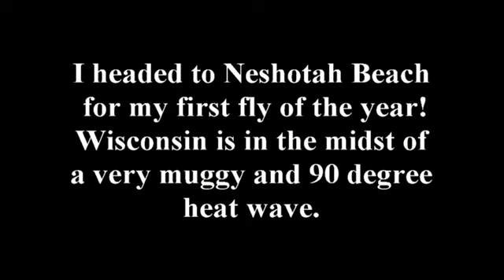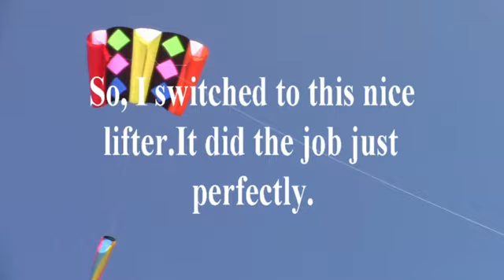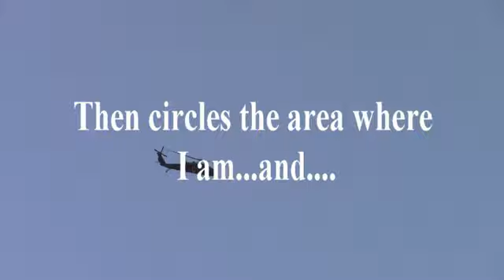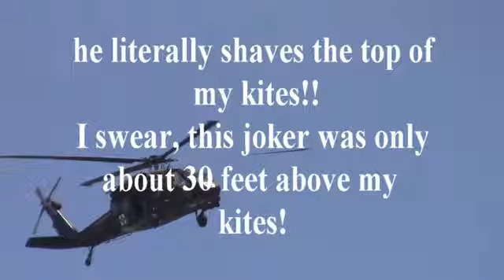Kite Fly and a Helicopter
Sadly, because we have had more than our fair share of rain here over the last 3 months, especially on weekends, this is the first time I have been able to get out and fly.This is literally my first kite fly this year, and it's July 16th! It was a fun but interesting day, as you will see. Some joker in a helicopter came out of nowhere, circled the area where I was, then literally lowered to about only 30" above my kites, not once, but TWICE! Waaaay to close for my comfort. It was still a geat day. Enjoy!